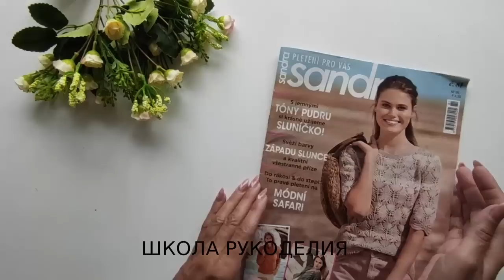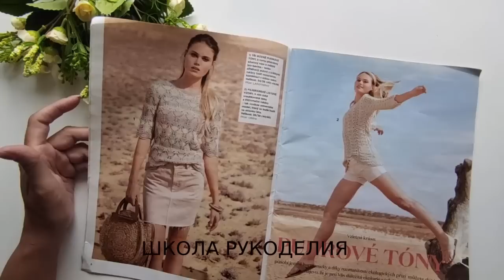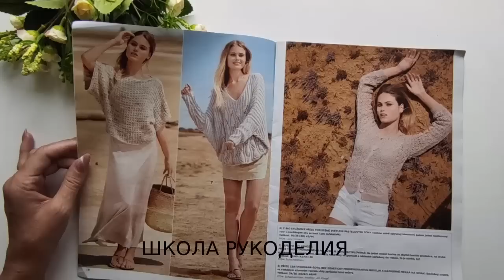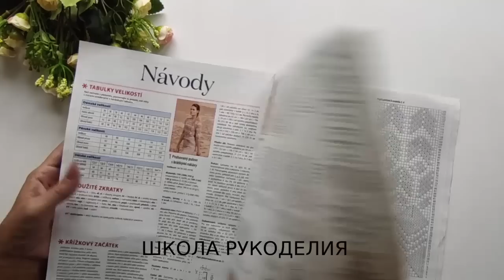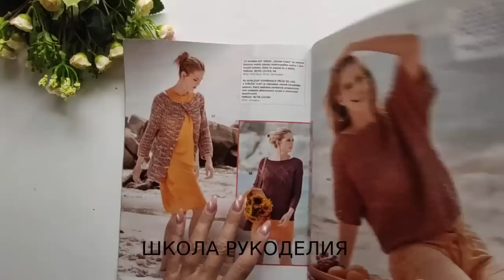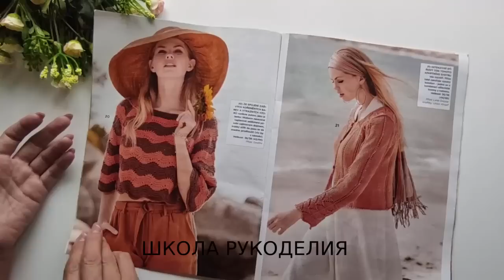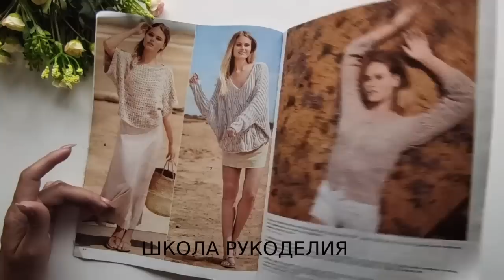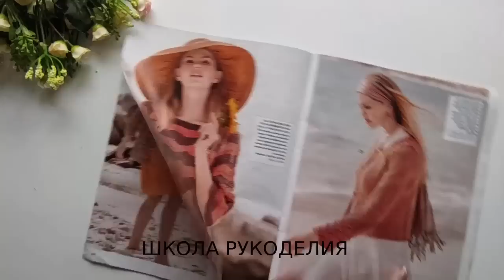ОБЗОР НОВОГО ЖУРНАЛА ПО ВЯЗАНИЮ SANDRA.ЖУРНАЛ СО СХЕМАМИ ПО ВЯЗАНИЮ СПИЦАМИ.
КАРТА ПРИВАТБАНК
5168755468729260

обзор журнала по вязанию журнал вязание журнал по вязанию журнал по вязанию спицами журналы по вязанию спицами